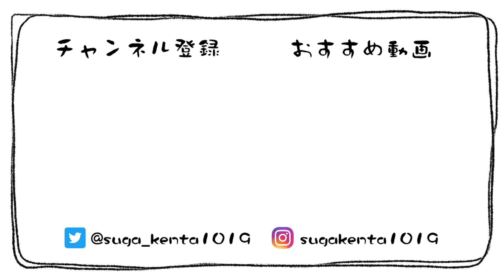【成城石井】須賀健太の定番＆リピートおつまみ５品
■SNS

■mediable「すがちゃんねる」動画で収録できなかった場面を公開中！